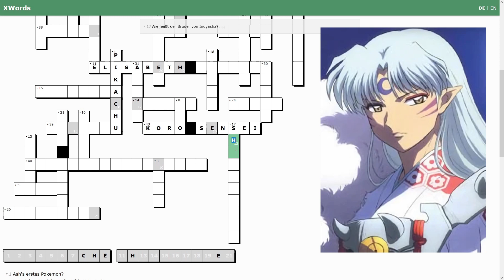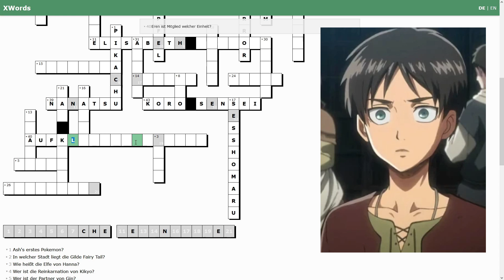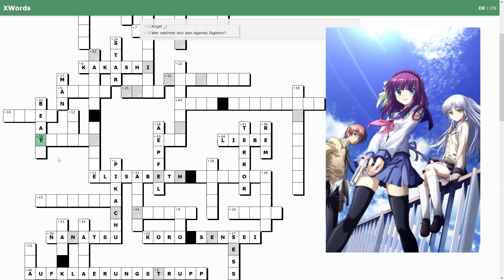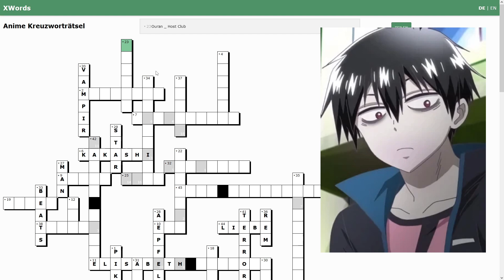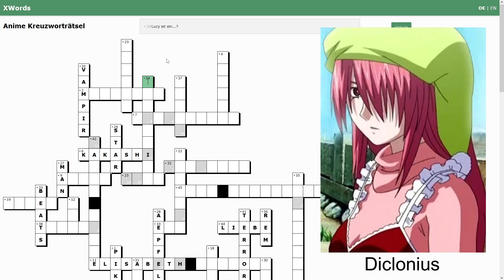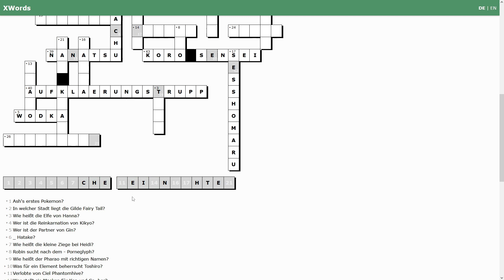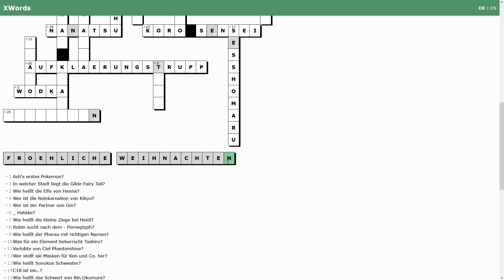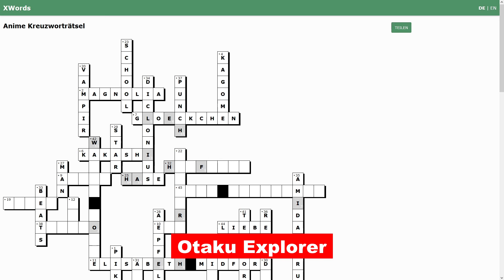Ich löse ein Anime Kreuzworträtsel | Otaku Explorer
Kann ich das Kreuzworträtsel lösen und das Lösungswort ermitteln? Finden wir es gemeisam heraus. Ihr wollt es lieber selber spielen? Hier der Link:

Du kannst es nicht erwarten meine Podcast's früher zu hören? Meine Podcast's werden in der Regel schon eher auf Audiomack und Rumble veröffentlicht. Schaut doch gerne auch dort mal vorbei!